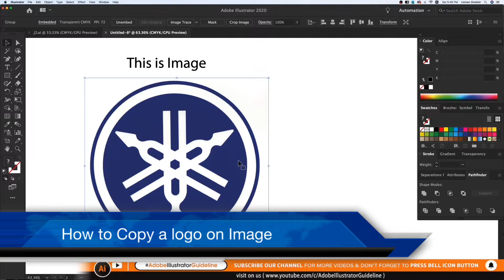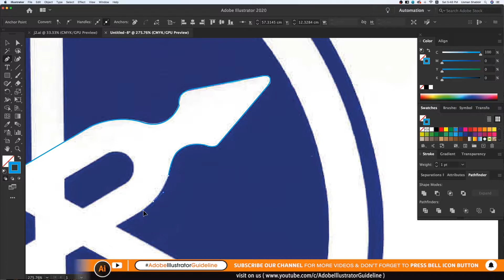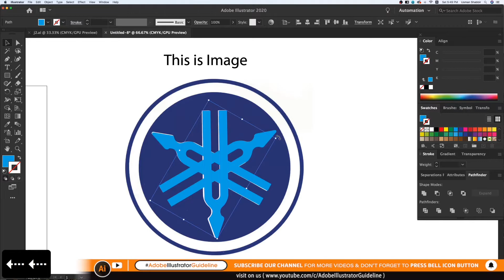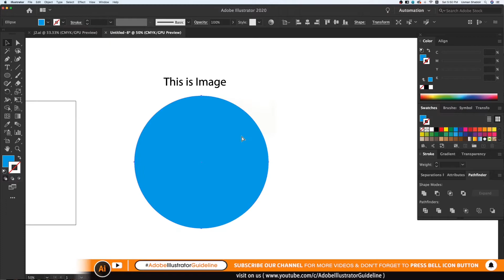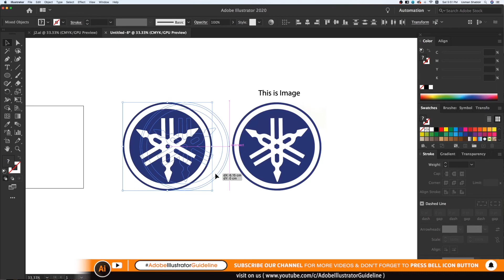How to Draw / Copy a Logo - Image to Vector - Use for Production Quality - Adobe Illustrator Tips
NOTE:
We make dieline as per order also.if you want order a dieline you give us sizes Length,Width,Height and one photo sample which kind of dieline.
we will send you Accurate Dieline as per your size. (with cutting proof)
and also making Packaging Designs for your product.

(Charges)
US$ 10 (only 1 dieline)
US$ 50 (for 10 dieline)
US$ 50 ( Create Design Any )